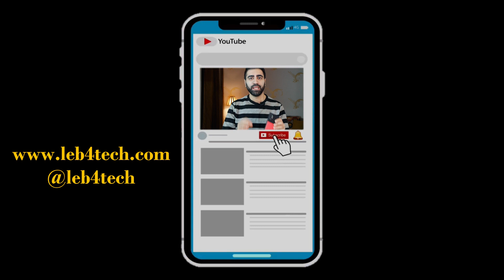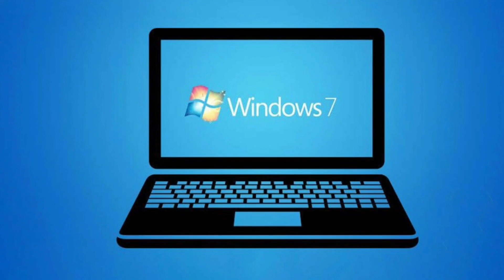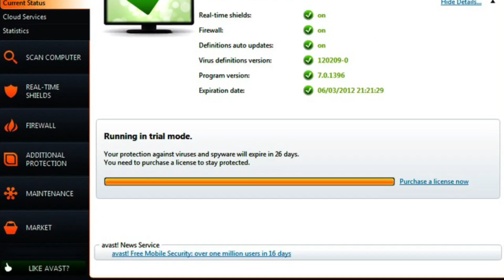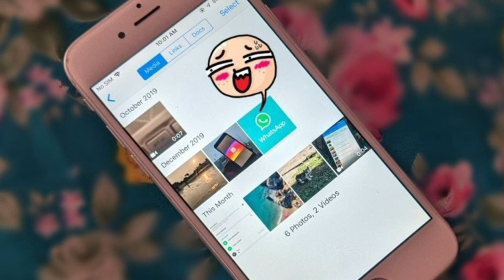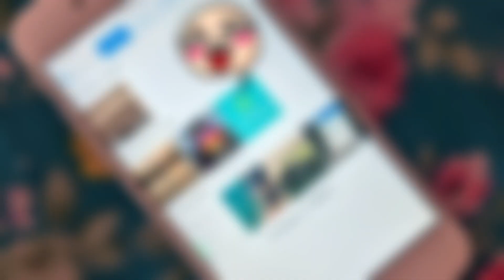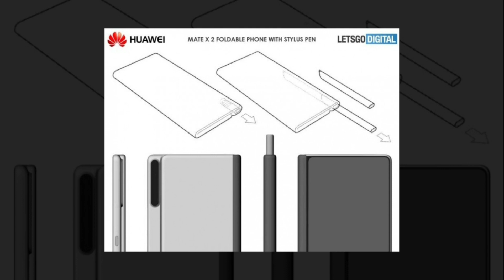أخبار تقنية : توتير و فيروس كورونا , واتساب يتوقف عن ملايين الأجهزة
حلقة جديد من أخبار تقنية من سلسلة كل أثنين أكثر من خبرين , سوف أطلعك على جديد الأخبار التقنية و أخبار الهواتف الذكية , و تغريدات حول فايروس كورونا القاتل و هاتف هواوي الجديد و احدث أخبار تطبيق واتساب و المزيد من الأخبار التقنية
للأطلاع على تفاصيل ساعة هواوي الجديدة في لبنان